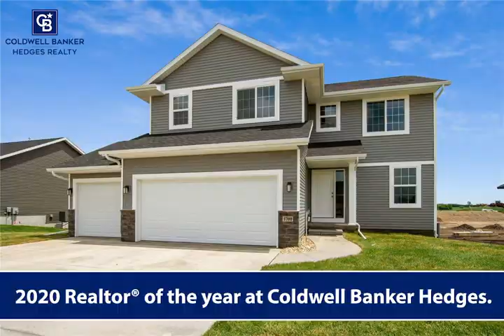Tami Timm, Realtor ® 2020 Recap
Tami Timm, Realtor ® with Coldwell Banker Hedges Realty - 2020 year in review.